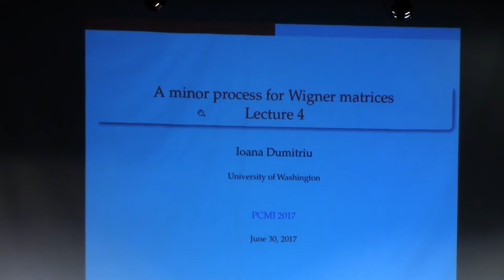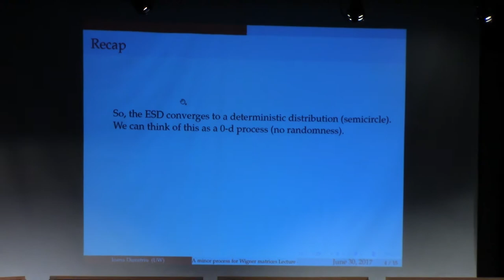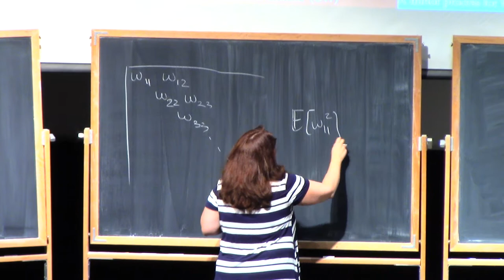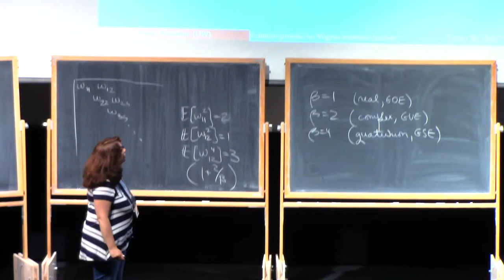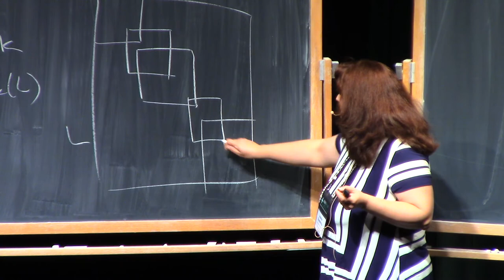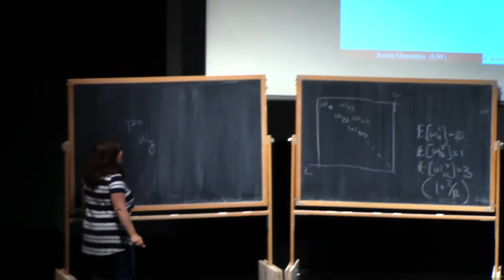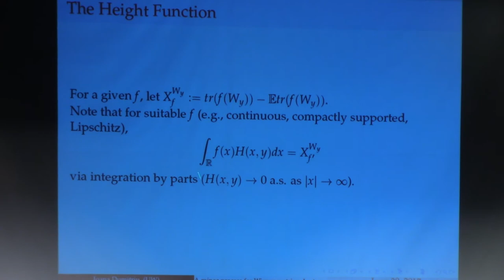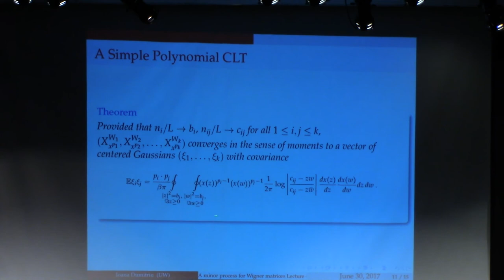Ioana Dumitriu (4.1) Wigner random matrices and the Semicircle Law, part 4.1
Ioana Dumitriu, University of Washington
Eigenvalues, graphs, and Catalan numbers: the semicircle law and beyond.

The most basic, and hence arguably most famous result in random matrix theory is the (Wigner) semicircle law. Simply stated, for any Wigner symmetric/Hermitian random matrix with independent, identically distributed entries of mean 0 and variance 1, the distribution of a randomly-chosen eigenvalue converges to the (normalized) semicircle. This result is true regardless of the entry distribution (with only very minor conditions). The proof involves linear algebra and combinatorics: in particular, looking at traces of powers of the matrix and counting walks on the complete graph to obtain Catalan numbers. We will prove this result and then delve into why much more can actually be shown. From the fact that the shape of the histogram for all eigenvalues is semicircular, to investigating the fluctuations from the semicircle, we will explore the surprisingly stable structures that emerge from the spectrum of large random matrices.

About PCMI